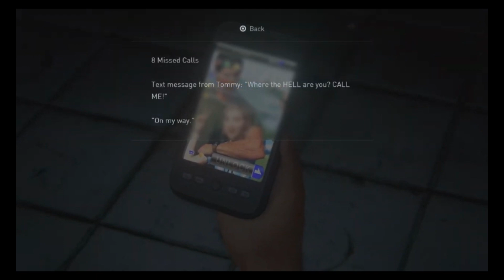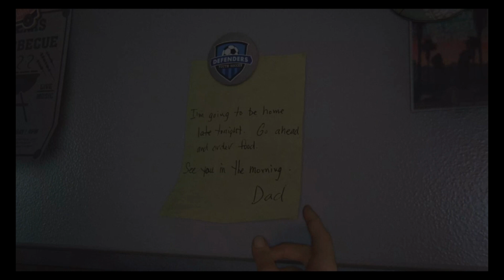"The Last of Us: A Gripping Tale Unveiled | Part 1"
Welcome to Part 1 of "The Last of Us: A Gripping Tale Unveiled"! In this thrilling video, we dive deep into the captivating story of The Last of Us and embark on an incredible journey alongside our protagonist. Immerse yourself in a post-apocalyptic world where survival is not just a goal, but a constant battle against the infected. With stunning visuals and a gripping storyline, this video will captivate your senses and keep you on the edge of your seat. Join us as we traverse through beautifully crafted environments, encounter complex and engaging characters, and unravel the mysteries of this dark and desperate universe. As we progress, we witness the evolution of relationships, the power of humanity, and the sacrifices made for survival. With our experienced gameplay, we strive to provide you with an immersive viewing experience, showcasing both the action-packed moments and the poignant, character-driven narratives. We aim to not only entertain but also spark discussions and emotional connections to the story. "The Last of Us" is not just a game; it's an emotional rollercoaster that explores themes of love, loss, and redemption. We invite you to join us on this epic adventure and witness the evolution of one of gaming's most iconic stories. Don't miss out on this unforgettable experience! Are you ready to face the challenges that await us? Experience the captivating world of "The Last of Us" like never before in Part 1 of "The Last of Us: A Gripping Tale Unveiled." Submerge yourself in this emotionally charged post-apocalyptic narrative, as we embark on a journey filled with epic moments and heart-wrenching decisions.